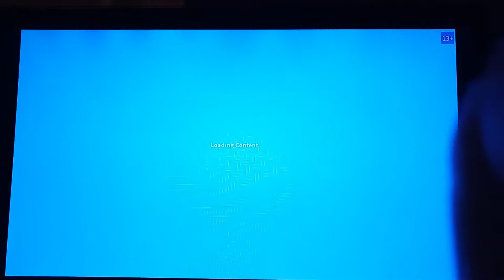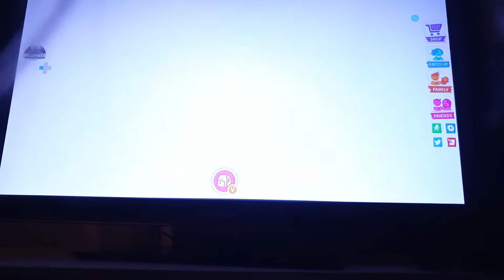1 November 2019